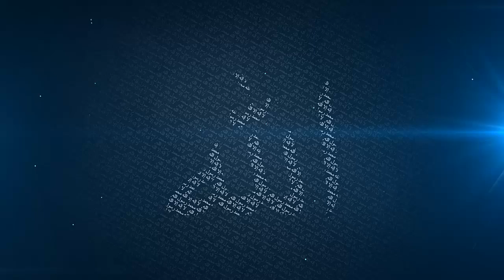Story of Bungee Jumping HalalFun - Mufti Menk